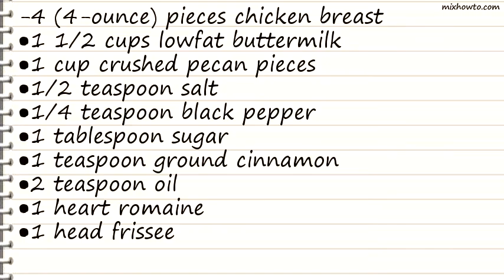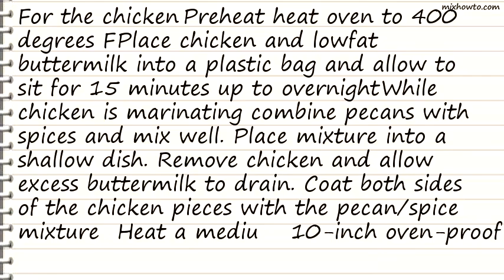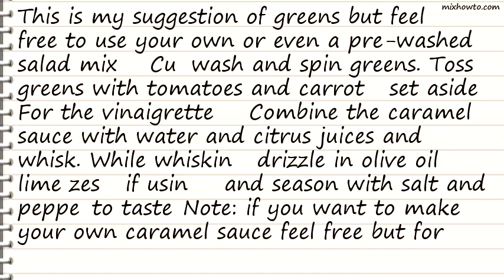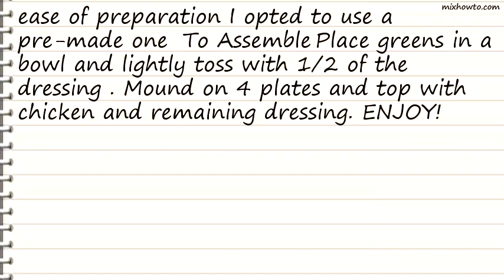Recipe Pecan Crusted Chicken over Field Greens with Caramel Citrus Vinaigrette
INGREDIENTS:
-4 (4-ounce) pieces chicken breast
●1 1/2 cups lowfat buttermilk
●1 cup crushed pecan pieces
●1 heart romaine
●1 head frissee
●1 head Boston lettuce
●1 head red leaf lettuce
●6 Roma tomatoes sliced
●1 carrot, peeled and shredded
●1/3 cup caramel sauce
●2 teaspoons water